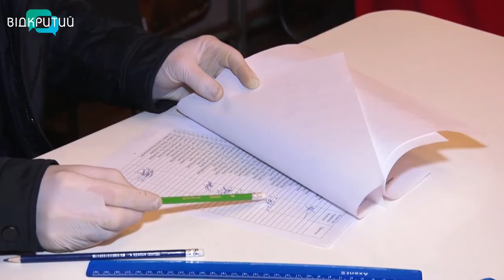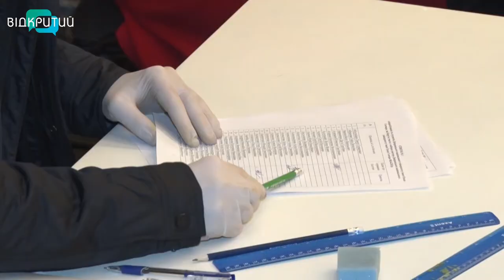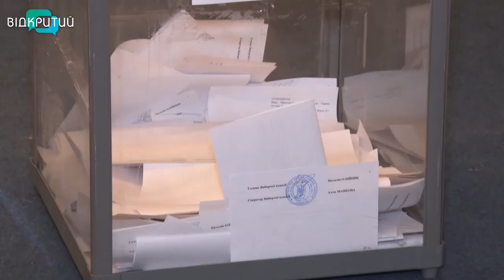У Дніпровському національному університеті пройшли вибори ректора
Ректора обирали з двох претендентів: доктора хімічних наук Сергія Оковитого  та докторки юридичних наук Ольги Соколенко. Остання зараз виконує обов’язки ректора.